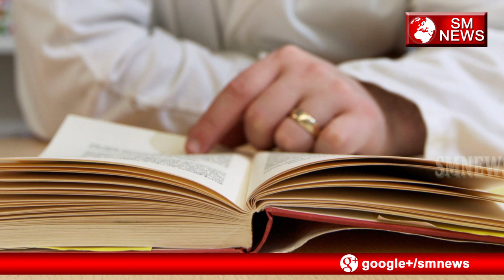CONSTITUTION DAY REPORT - संविधान दिवस पर देखिए स्पेशल रिपोर्ट